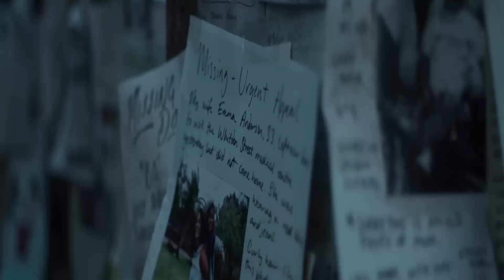Invasion - Official Trailer (Season 2)